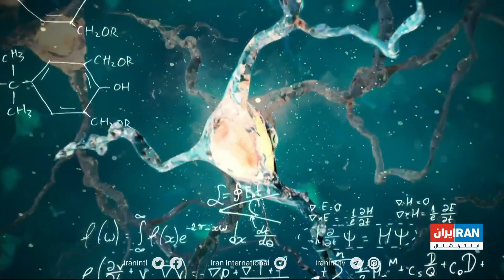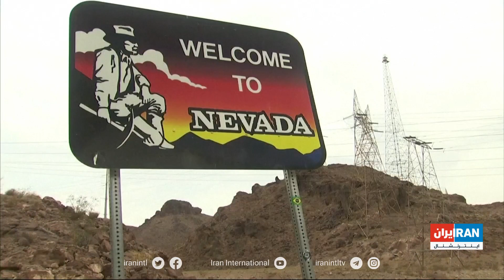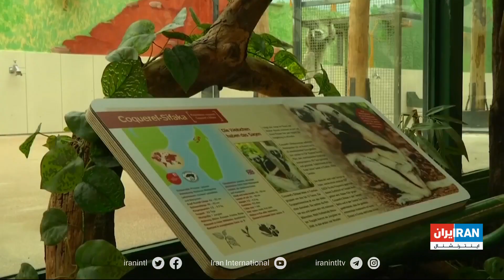انسان، زمین، فردا: شناسایی میگوی آب شیرین در کویر لوت ایران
گزارشی درباره تهدید زیستمحیطی دریای مرمره بدلیل تجمع لیزآب‌ها.
گزارشی نیک‌آهنگ کوثر از کاهش سطح آب در مخزن سد هوور در آریزونا.
گزارشی درباره پرورش ماهی برای حفاظت از منابع زیستی دریاها.
معرفی پری میگوی فهیمی.
گفتگو با دکتر مارتین شووتنر، استاد موزه تاریخ طبیعی وین، درباره شناسایی پری میگوی فهیمی در کویر لوت.
خبرهای کوتاه از محیط زیست.